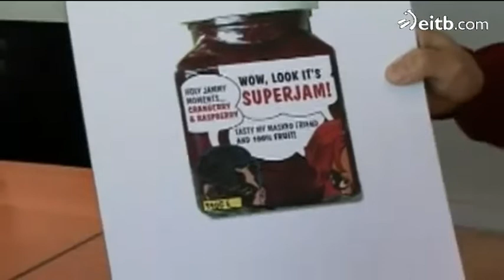Fraser Doherty y Jose Andrés explican su receta del éxito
Creer en tu idea, apostar por ella al menos una vez y prepararte. Esa es la clave del éxito de varios emprededores en el sector alimentario que hoy daban su receta en el Basque Culinary Center.